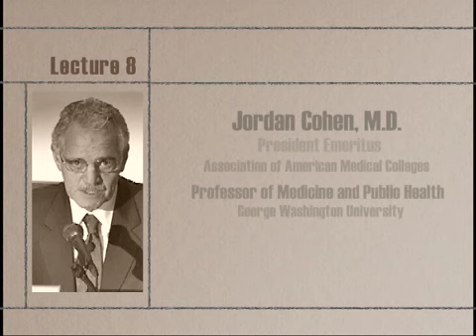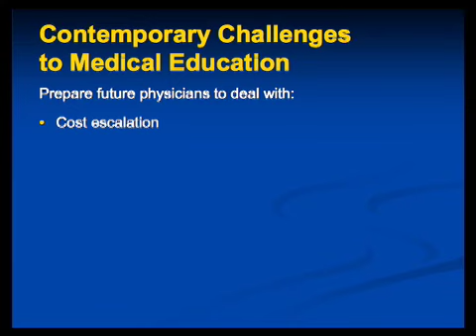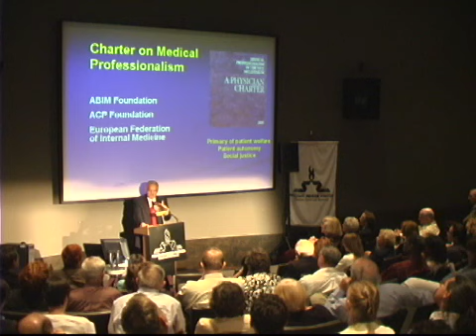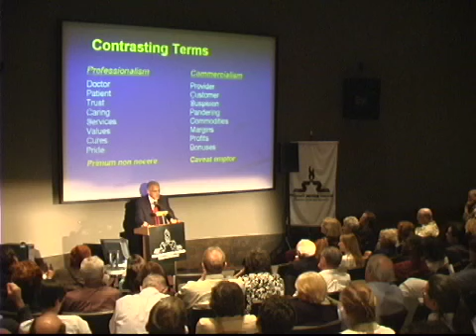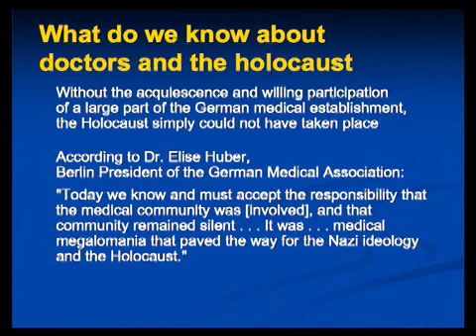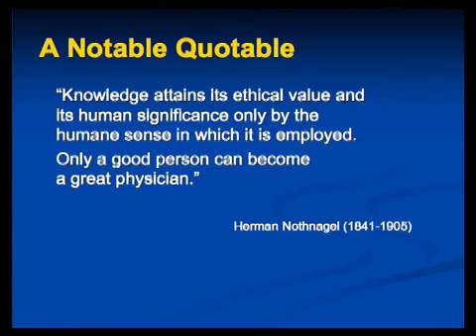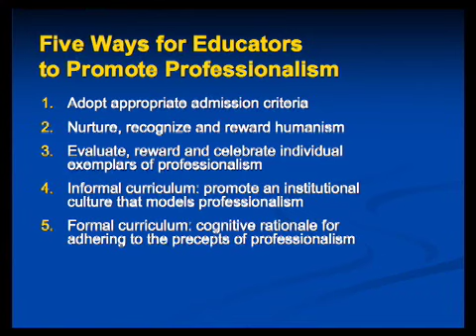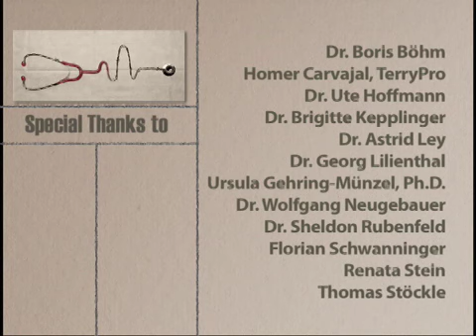“What Should We Tell Med Students About Cultural Diversity & Professionalism?” by Jordan Cohen, M.D.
Jordan Cohen, M.D.: “What Should We Tell Medical Students About Racial Hygiene, Cultural Diversity, the Doctor- Patient Relationship, and Professionalism?”

Jordan Cohen is President Emeritus of Association of American Medical Colleges